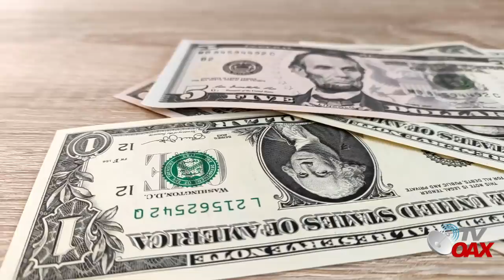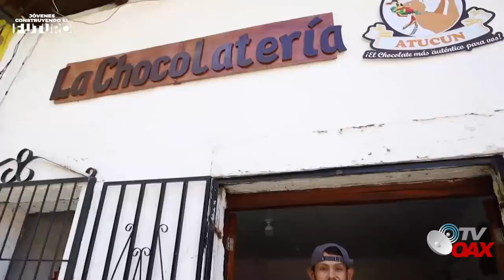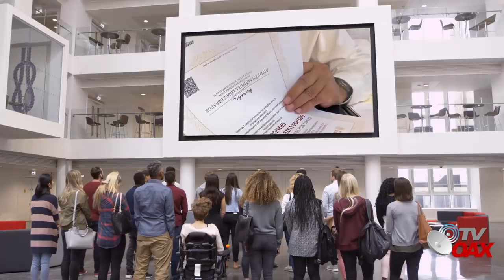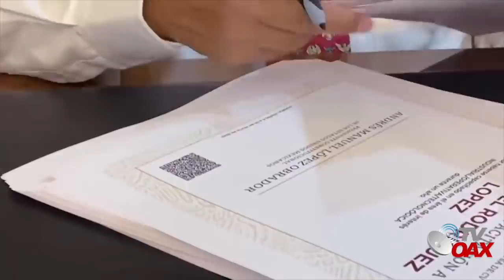Mire! Programa Social de Mexico llega al Pais Hondureño. Jóvenes ya reciben su beca en dolares.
Gobierno de Mexico implemente el Programa Social: Jóvenes Construyendo el Futuro en Honduras. Mire asi reaccionan los Jóvenes de este pais.